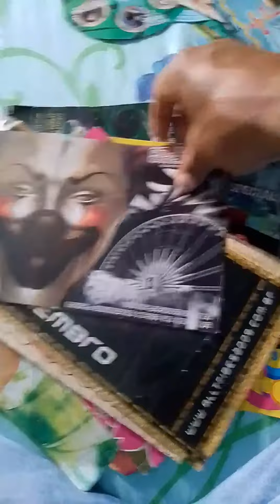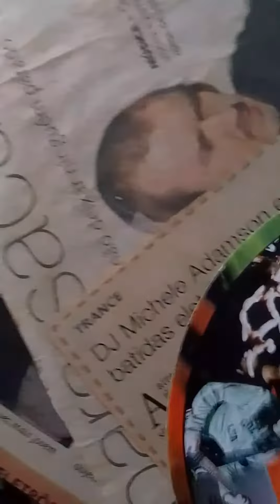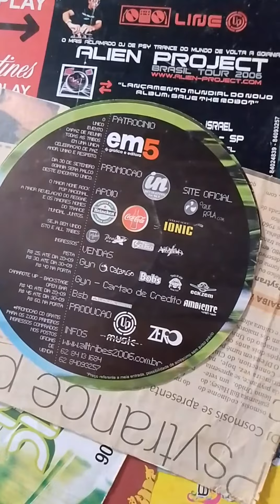2 de março de 2024(3)